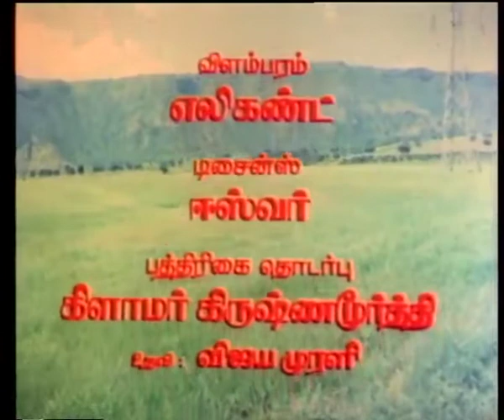Rajathi Rojakili Tamil Movie Title Song | S Devarajan | Chandrabose | WAMIndia Tamil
Watch RajathiRojakili tamil movie title song on WAMIndia Tamil.

Rajathi Rojakili is a 1985 Tamil feature film, directed by S. Devarajan, starring Rajesh, Nalini and Sulakshana in lead roles. Goundamani did a villainous role for the first time in this movie.